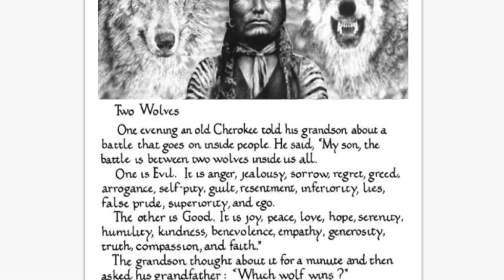Episode 9-Faith: You Have to Work At It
Faith is like a muscle, if you don't use it...you lose it. It's important to have faith but most importantly, to practice your faith.